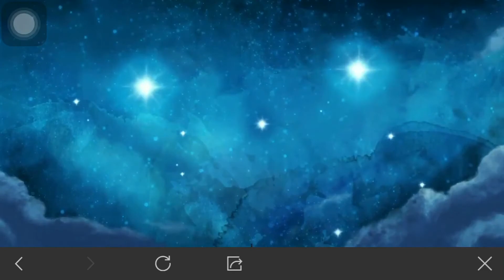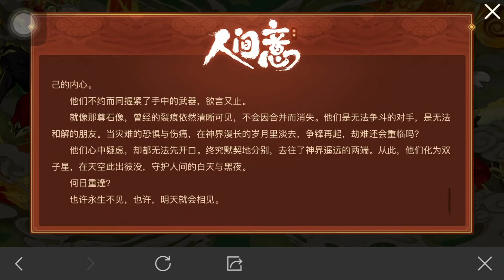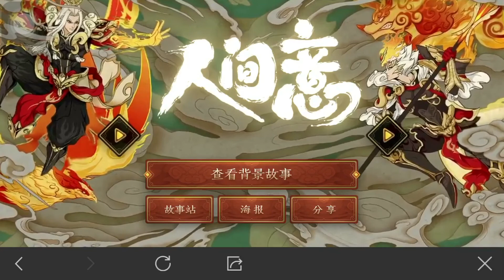【王者荣耀】[皮肤]永耀之星·杨戬 & 辉光之辰·后羿 皮肤概念设计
【王者荣耀】[皮肤]永耀之星·杨戬 & 永耀之星·后羿

狗年限定皮肤，我们选择了杨戬和后羿的搭配，在故事包装上我们用永耀之星和辉光之辰来讲述一对天神兄弟和年兽的故事，从而让整体的包装更加的合理和有趣。在美术设计上，为了让年味更加浓郁，我们选择了红色为主色调，身上的纹样和配饰都沿用了工笔绘画中的繁琐装饰，包括肩膀上祥云的设计，都是将平面的图案立体化的处理方式，在年兽和特效的设计上，我们大胆尝试了2D平面的类似中国画火焰云纹图案，年味十足且有特点，再融入了神话中杨戬的三尖两刃刀和后羿的弓箭让天神的感受更加明显。在展示动画中我们第一次使用了人物从画卷中出来的表现方式，并且强调了年兽和角色的互动元素，让整体更加和谐和特别